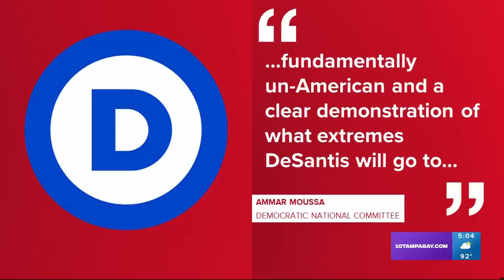Andrew Warren accuses DeSantis of 'presidential' motivation for suspension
State Attorney Andrew Warren alleged political impulses for his suspension by Republican Florida Gov. Ron DeSantis, saying, "I'll briefly address the governor's presidential campaign."

The suspended Democratic official made the remark at the start of a news conference Thursday afternoon before speaking on a "major development" in a 1980s cold case murder — one that his former office was spearheading and canceled.

But Warren spoke about the case in his own capacity before turning to address reporters on his suspension.